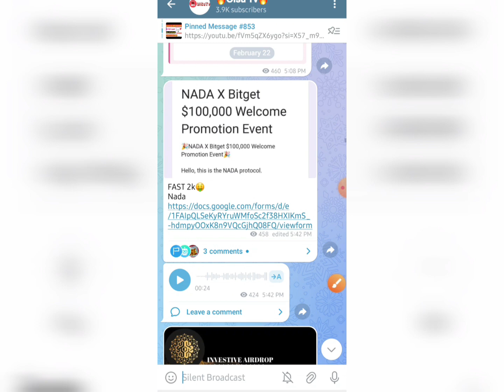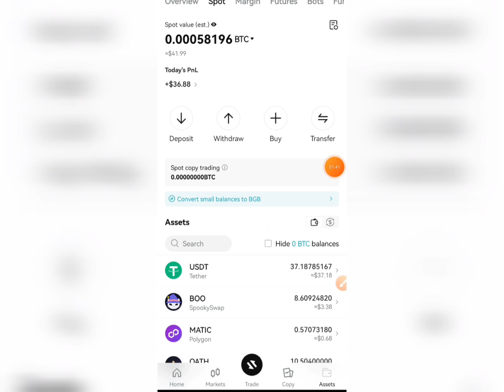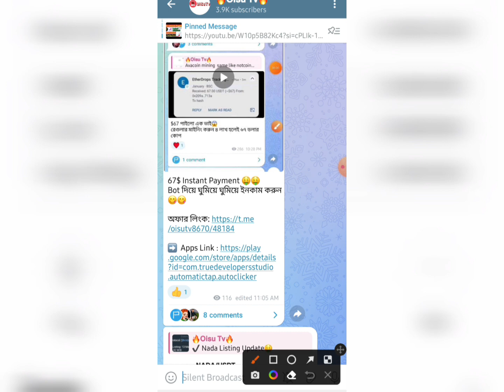$37 Instant Payment😱 Bitget Exchange Offer || Avecoin New Mining Project || Instant Ave To USDT🤑